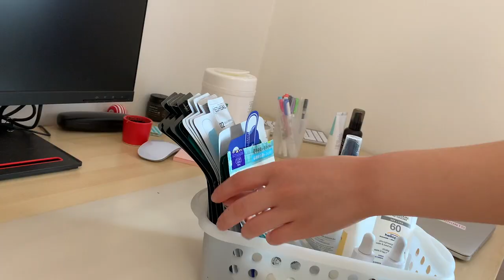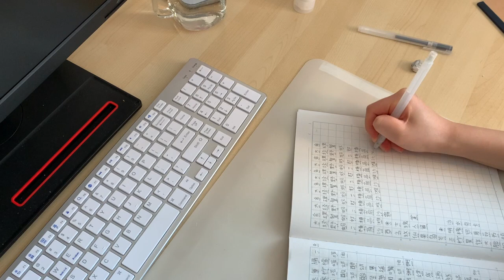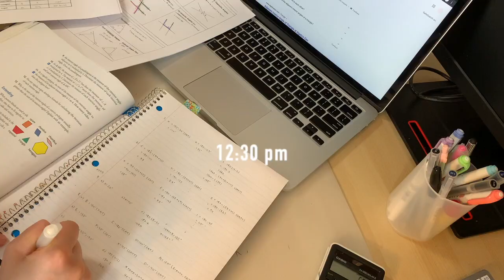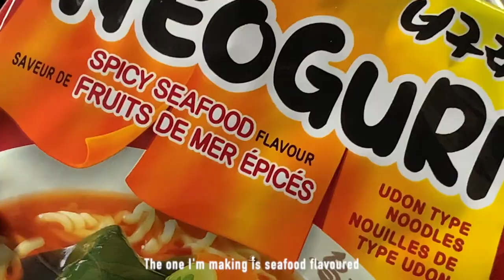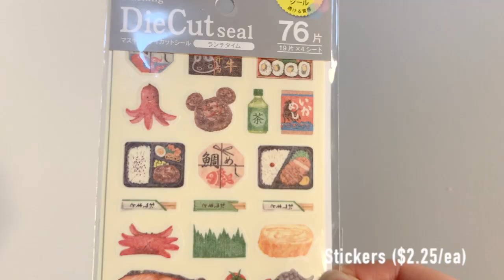[Vlog] Day in my life *online school edition*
A semi productive day in my life of an online pre-IB student.